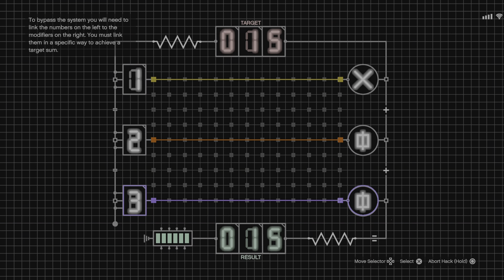continuing salvage yards missions on gta 5 online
watch to see how i grt on